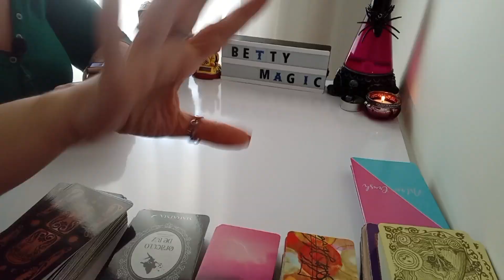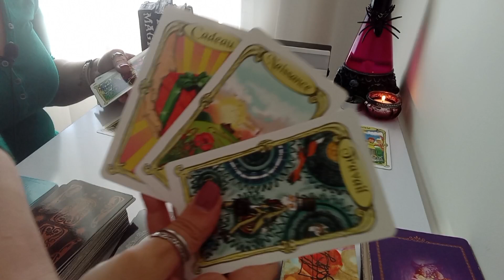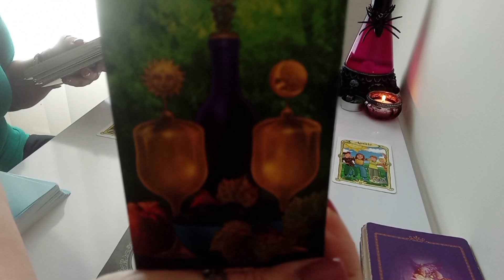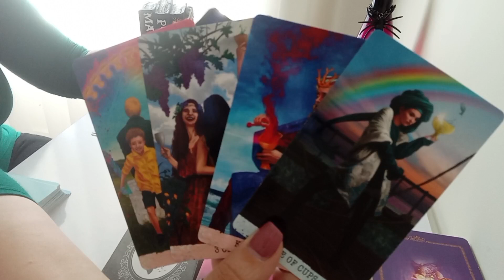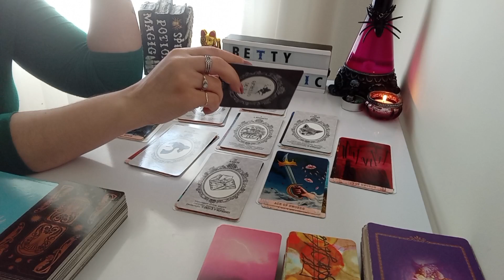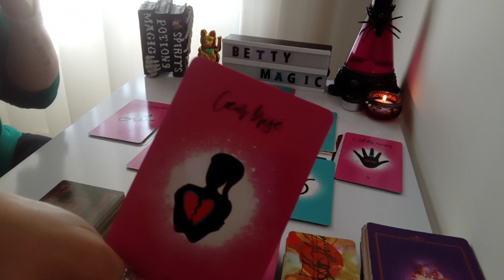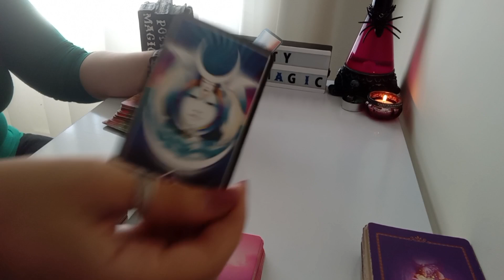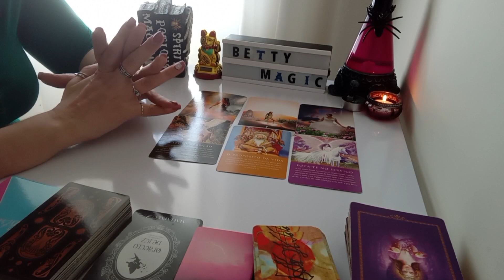Cancer ♋️ Portail du 09/09 💞💍💌💰🦋tarot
✅Contactez-moi sur WhatsApp je vous remercie de laisser un message et je vous réponds le plus vite possible.

💠Cette vidéo est intemporelle, elle peut vous répondre à vos doutes sur le moment présent. S'il vous plaît adapté à votre réalité, il est possible avoir l'effet Miroir, donc prenez ce qui est à vous et changé les personnages selon votre intuition.

⚠️Clause de non-responsabilité :
Toutes les Lectures présentes sur cette chaîne sont intuitives et donnent accès aux énergies collectives. Elle ne remplace pas un traitement thérapeutique particulier.